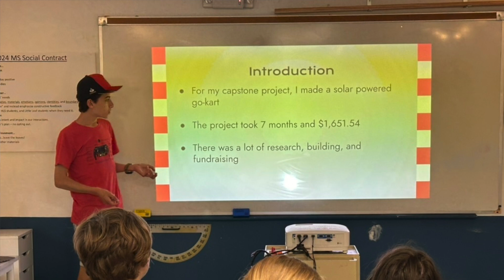Prepared for the Future. Joyful Learning at Hudson Lab School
At Hudson Lab School, our students learn how to think independently and work collaboratively to solve complex problems. They graduate from our diverse community as innovative problem solvers, effective communicators, and resilient, lifelong learners empowered to excel academically and take mindful action to bring meaningful change to the world.